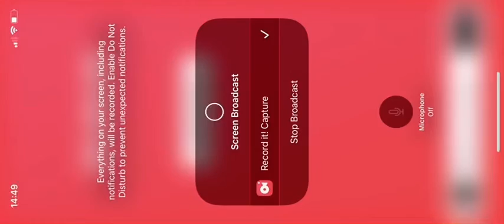WINNING A TOURNAMENT CREATURE! + LESS THAN 1% CHANCE!! (JWTG Ep3)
The Continental Africa event has allowed us to unlock (with a less than 1% chance) our first ever legendary creature, Spinosaurus Gen 2!